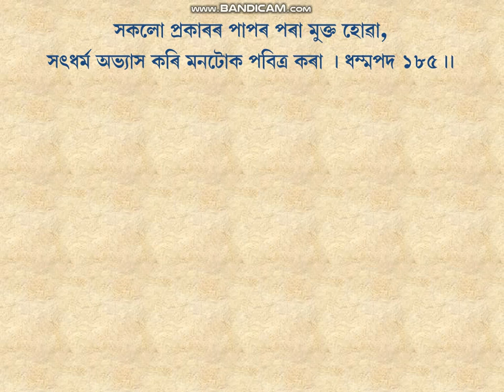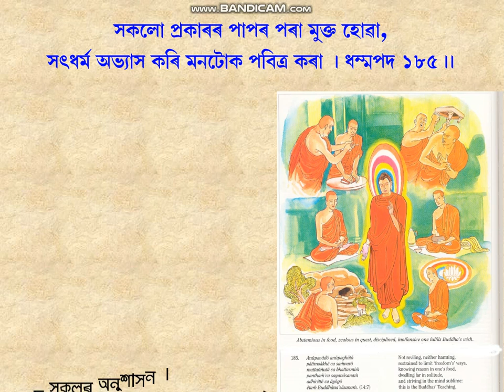Dhammapada-185, PPT in Assamese by D.Roy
D.P-185. Vagga-14. Buddha Vagga. (179-196). Buddha Educational Foundation  Assam. Explained and animated by Durgeswar Roy. Treasury Of Truth: Illustrated Dhammapada. by Ven. Weragoda Sarada Maha Thero. All of the Buddha's teachings have been grouped into three collections or Three Baskets (Tripitakas). The three Pitakas are Vinaya, Abhidhamma, and Sutta. The present work Dhammapada is the second Book of the Minor Collection (Khuddakagama) of the Sutta Pitaka (The Basket of Discourses). It consists of 423 stanzas arranged in 26 Vaggas or Chapters. By reading the Dhammapada, one could learn the fundamentals of the Buddhist way of life.